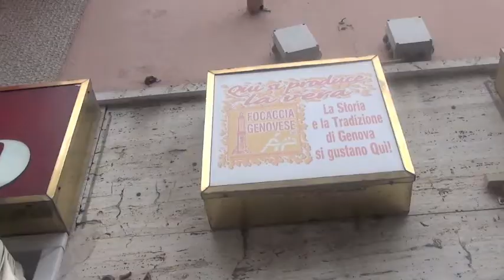Panificio L'Angolo di Gino, da più di 25 anni a Certosa